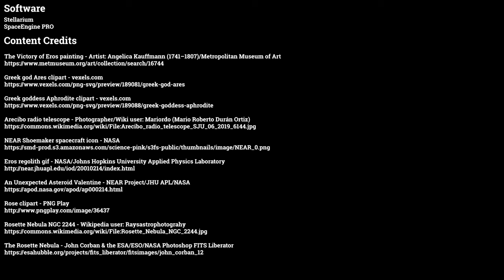Sky Tonight Tour [Feb. 14-20, 2022]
In this 💖 Valentine's themed episode, we continue our annual tradition of connecting current celestial objects with this holiday of 💗 love. We wrap things up with a quick look at the full Moon and Mercury rising highest in the morning sky.